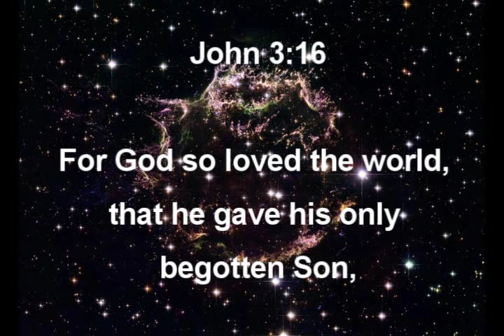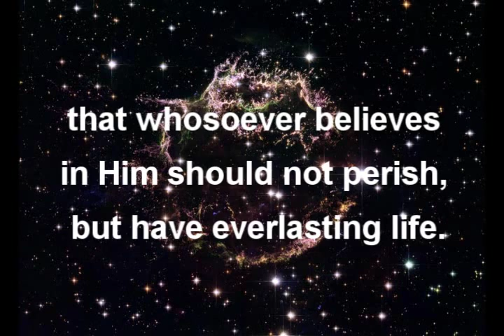ABALONE KID'S WORLD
My beloved Jacqueline (Jackie) and I have been designing jewelry for 30 years. We are engaged to be married to the Lord Jesus Christ. We love one another and serve the Lord of Glory sharing the Gospel world over. It is a great blessing, this undeserved favor (unmerited !)

Please visit our Jewelry website. I believe you will enjoy your time there and our unique designs that were featured at the National Museum of American Art by The Smithsonian Institution. Our works were awarded "Best of Show in Jewelry" San Francisco Bay Area and featured in many fine Art and Craft Galleries in Ca, Oregon, Lake Tahoe, Nev, Az, Maine, Colorado.

In this video we are interviewed by the Japan Public Broadcasting network (NHK) which video was shown in Asia, in various aspects of our demonstrative art, the National Museum of American Art,exclusive  "Renwick Gallery" in which we were featured, Chumash Indian Pow Wow, Santa Barbara,Ca, Natural History Museum and aspects of the unpretentious workshop in forming the first stages of our designs.

Share Experience "The Gospel of Jesus Christ Worldwide Revival".